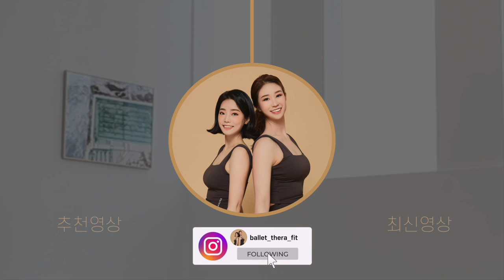NO 층간소음 - 무릎 안 아픈 전신 근력 유산소운동 (땀폭발) - 체지방 태우기 올인원운동 초보 홈트 루틴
00:00 인트로
0:13 Warm Up
3:13 근력 유산소 운동
22:15 Cool Down
25:15 Workout Complete

안녕하세요 레블리 여러분💗 오늘은 무릎 안 아픈 전신 근력 유산소 올인원 운동 루틴입니다. 이 영상은 워밍업부터 쿨 다운까지 포함되어 있어서 한 영상으로 운동 끝내실 수 있어요! 층간 소음 걱정 없이, 반복 없이 진행할게요. 힘드신 분들은 중간 중간 휴식하면서 따라 해주시고, 가능하신 분들은 2-3세트 반복해서 따라 해주세요.📌저희와 같은 템포를 꼭 맞추지 않아도 괜찮아요! 자극을 가장 잘 느끼는 나만의 템포를 찾으며 천천히 따라 해주세요. 🏷댓글로 운동한 날을 체크해보세요🙂